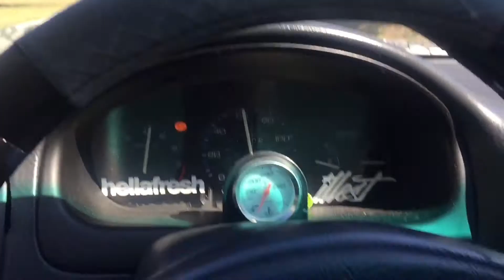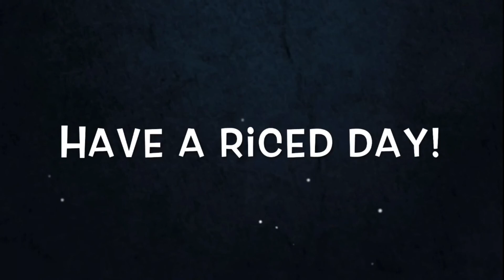Got a new GoPro!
This is the website for the welding clothes! 👆🏽